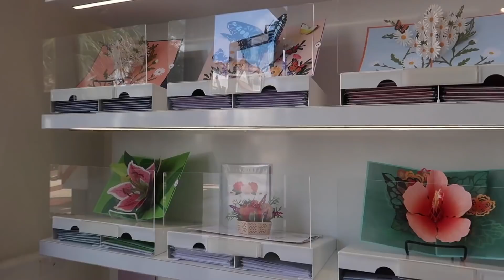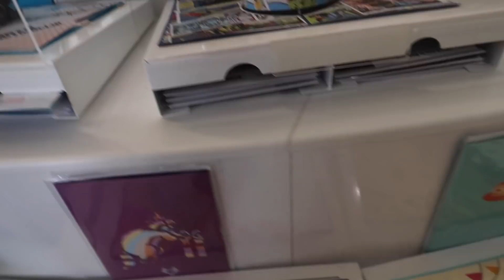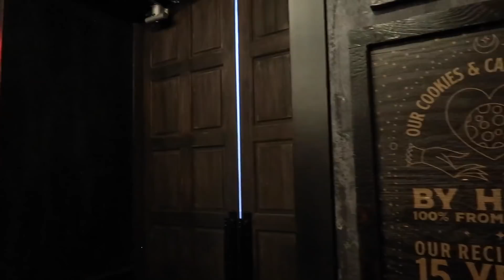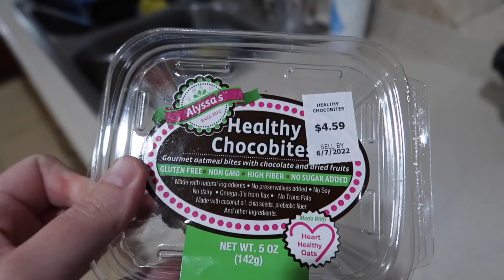Disney Springs Secret Birthday Mission, Surgery On A Balloon & Hernia Recovery Update! | Home Vlog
In today's vlog we start with a Jackson haircut and a secret birthday mission at Disney Springs, where we're looking for a couple of things for Tim's 40th birthday tomorrow! We're just planning a lowkey celebration at home, but don't worry we'll definitely be celebrating in a bigger way soon! We get a card, ride the train, grab some lunch, get some birthday treats to bring home too and we get a balloon for Jackson because he did such a great job today while we were out and about. When we got home Tim tried his cookie and then we had to do emergency surgery on Jackson's balloon but everything was okay in the end. We get an update on Tim's hernia surgery, he's doing really well! We play with some rice in the kitchen, which is something that Jackson loves right now. We had a really great day and we hope you had fun hanging out with us too!